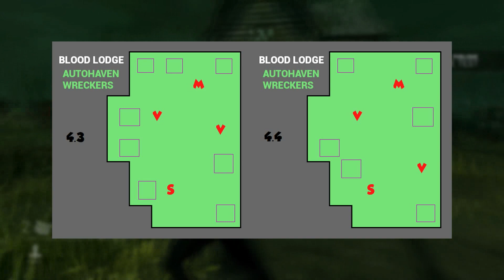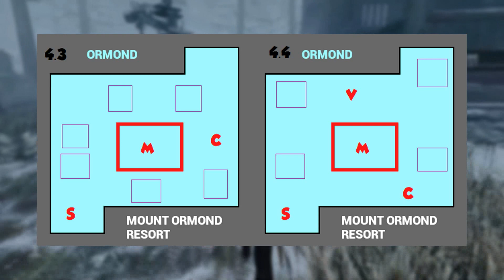Présentation maps rework Autohaven/Ormond du patch 4.4 | Dead by Daylight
Tous les timers pour vous aidez:

00:00 Intro

Autohaven:

00:41 Shack
02:49 T walls
04:46 4 walls
05:53 Long wall
06:58 Short wall
07:53 Pallet gym

09:01 Truck (Camion)
10:17 Crane (Grue)
11:43 Bus

12:55 Gas heaven
16:53 Atelier misérable
19:24 Dernière demeure d'Azarov
22:10 Cabane de sang

Ormond:

25:15 Structure de map d'Ormond)
26:18 Shack
28:12 Véhicule
28:51 Cabane en hauteur
30:16 Bâtiment principal

32:57 Fin